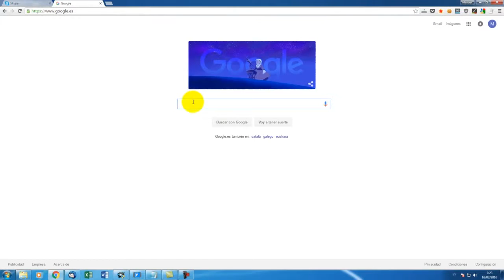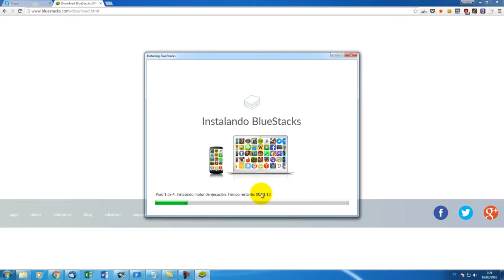Descargar School of Driving para PC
Link de descarga Descargar School of Driving para PC